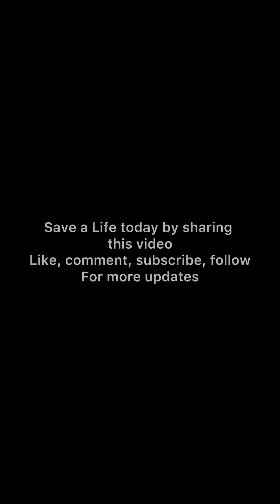Don’t abor*@t my baby - Tonylegend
On this episode we see how my girlfriend tried to get rid of our unborn baby because she was born out of wedlock and it didn’t end well for us
Make sure to follow all our handles for more update